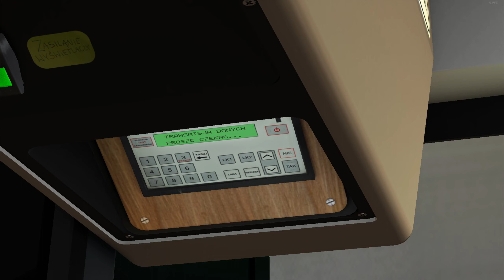[OMSI 2 #30] Neoplan N4407 #203 - MZKP Strzelce (linia 3)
W dzisiejszym materiale przejedziemy się jednym z najkrótszych autobusów we flocie MZKP po najkrótszym wariancie linii 3, z Osiedla Zwycięstwa do Dworca PKP. Na filmie widać postęp przy remoncie Al. Zwycięstwa, niedawno zaszła zmiana organizacji ruchu.

Autobus dostępny jedynie dla pracowników MZKP Strzelce!
Bus is available only for drivers in MZKP Strzelce!